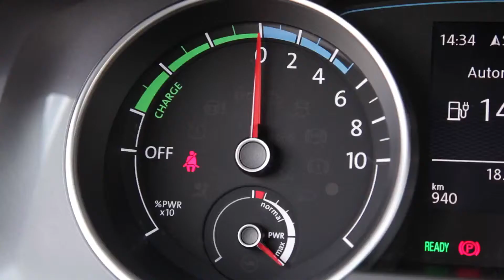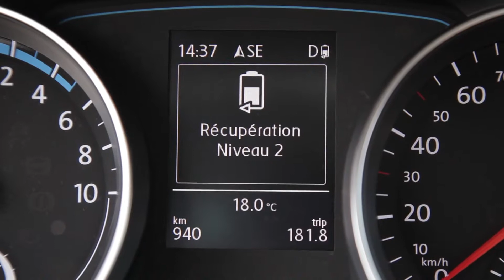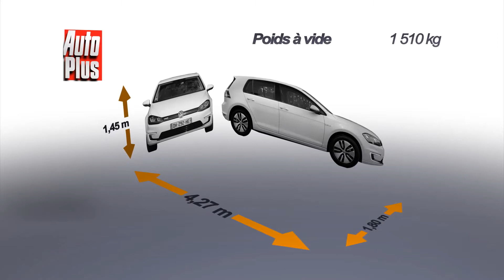Essai de la Volkswagen e-Golf, la Golf 100% électrique - 2014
ESSAI - Après la e-Up, Volkswagen poursuit l'électrification de ses modèles avec cette e-Golf, facturée 30 500 € bonus déduit. Découverte...